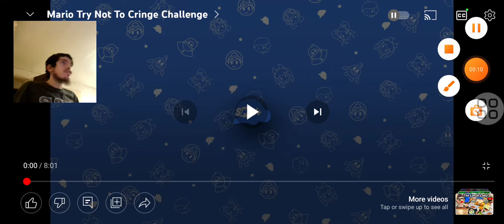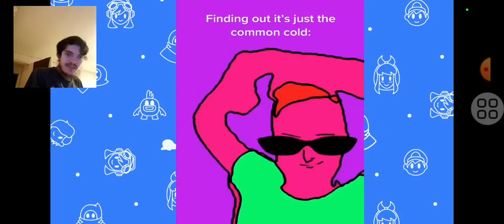OctolingNinjala2017 Reacts To Mario Try Not To Cringe Challenge